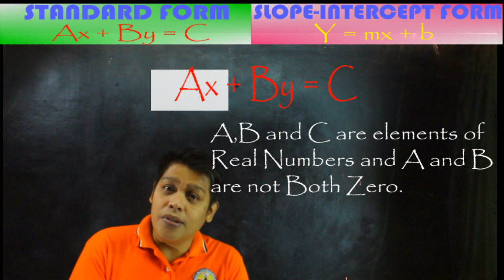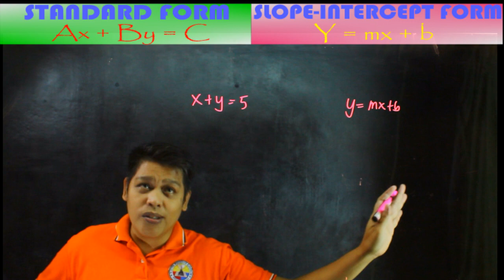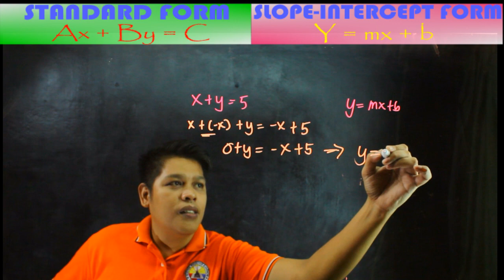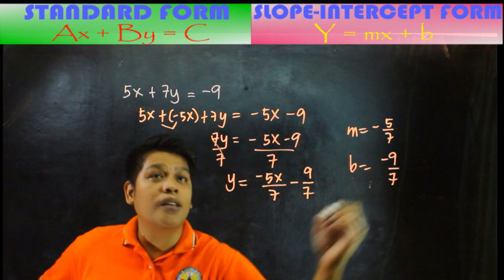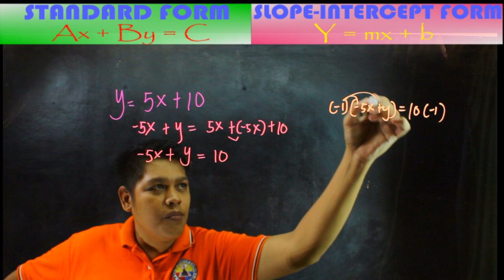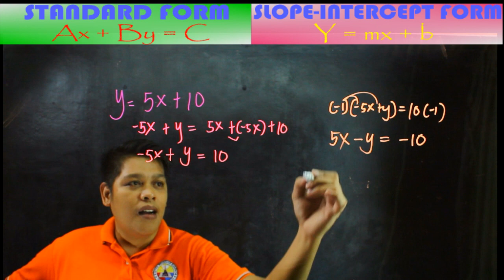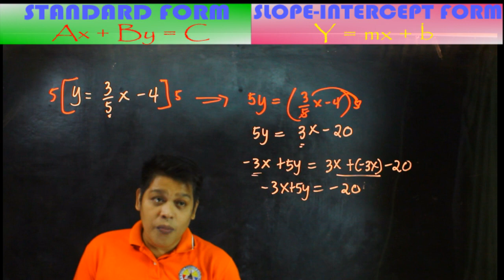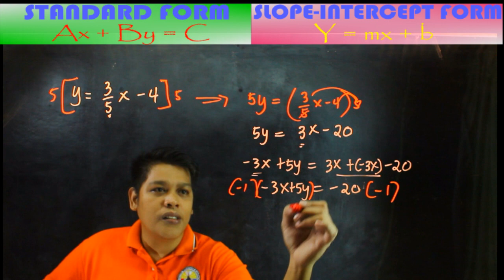Writing Linear Equation in Standard Form to Slope-Intercept Form and Vice Versa |G8 Q1 W6